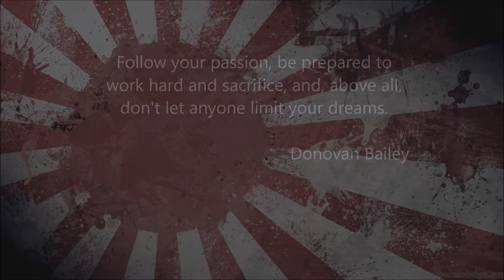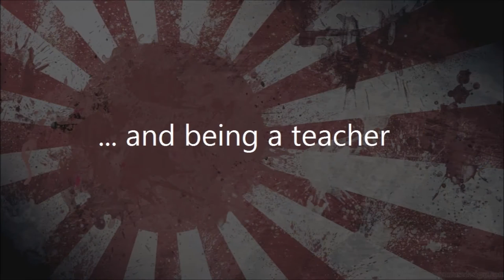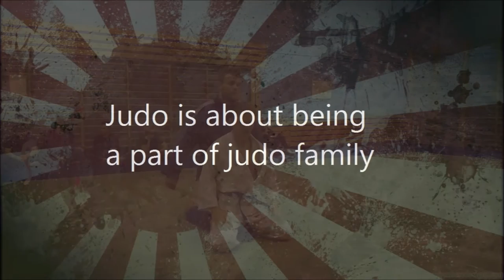judo way of life